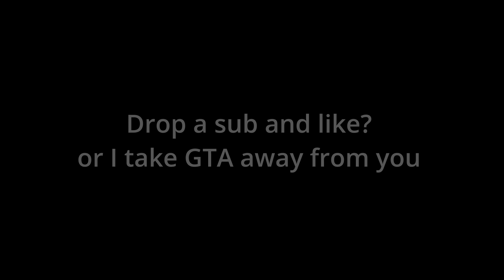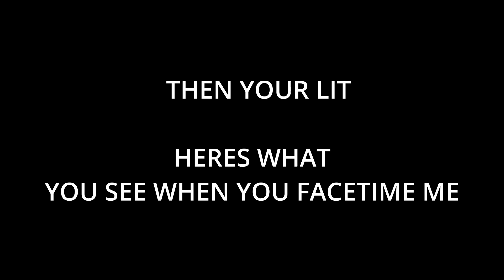GTA 2 (My best montage of all time)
What is up guys this is my best montage I have made edited by me I used DaVinci witch is a great software for editing. This montage is based on the most underrated gaming laptop player Make sure to sub and like you can unlike or unsub anytime if my channel content gets boring anyways thank you for tuning in and have a good day -STRIXFN